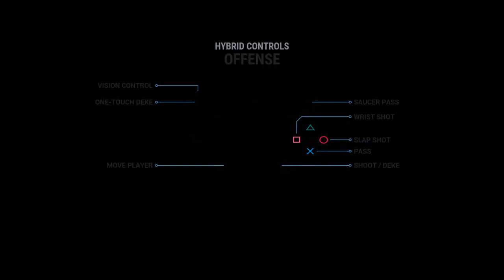Game #34 (NHL) Dallas Stars vs (LIIGA) Rauman Lukko